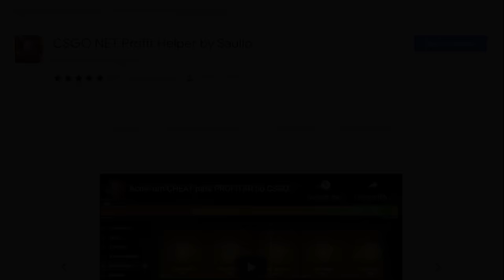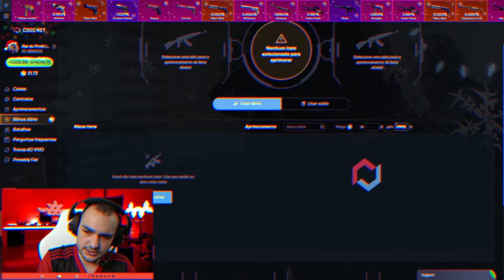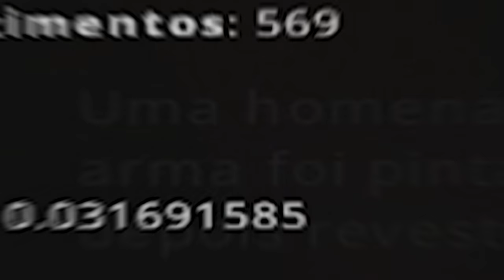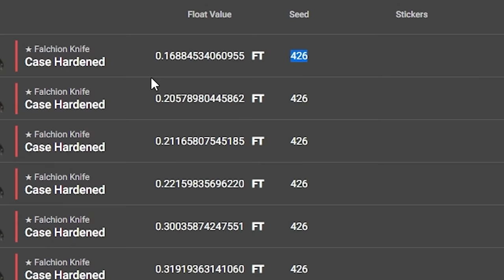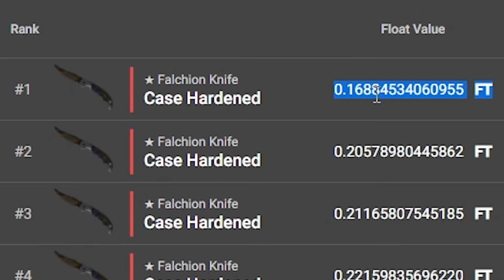Comprei a (★) | BLUE GEM · TOP 1 DO MUNDO 💎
O que acharam dessa minha nova faca BLUE GEM?